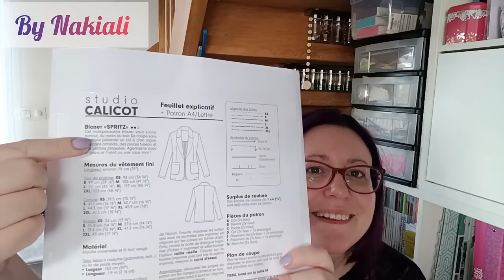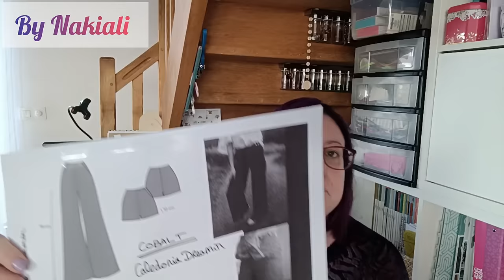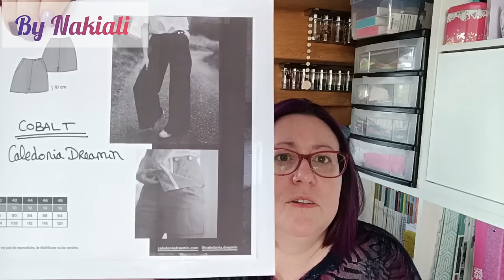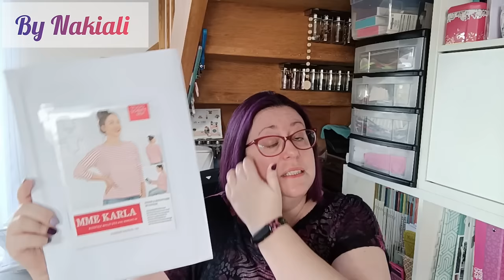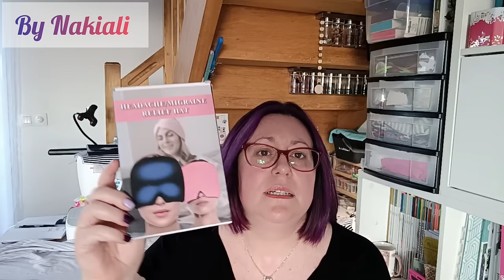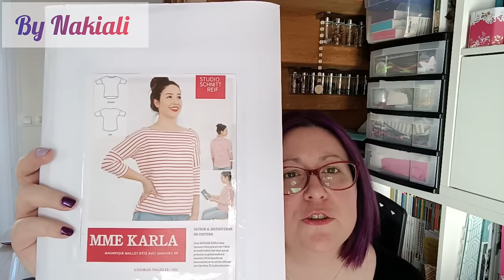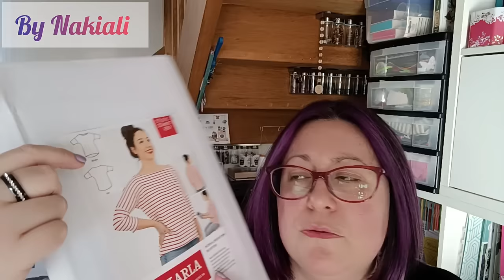VC54 : 100% COUTURE Tenue complète printanière chic et décontractée (PARTIE 1)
Je commence par une rhinopharyngite et je poursuis avec une sinusite, super programme pour mes vacances…ce qui explique que la couture a pris beaucoup plus de temps que prévu.
Je vous présente donc ma tenue complète printanière chic et décontractée en 2 vidéos :

⚠️___Partie 1 :
Je vous dévoile les patrons que je vais utiliser avec des tissus de chez driessenstoffen
💥Veste Blazer Spritz studiocalicot dans un twill peach dark fuschia
💥T-Shirt Mme Karla studioschnittreif jersey de viscose rayé et avec les chutes de ce coupon et d’un jersey de viscose bleu marine un Top Nouipa
💥Pantalon Cobalt caledoniadreamin ma toile dans un lin viscose bordeaux à motifs et la version définitive dans une gabardine bleu marine.
Vu mon état de maladie bien fatigante…je vous présente les projets les plus faciles, les 2 hauts…

⚠️___Partie 2 :
Vous y retrouverez la veste que j’ai déjà cousue et la toile de mon pantalon qui est en-cours au moment où j’écris ces lignes…et enfin vous devriez voir le pantalon dans le tissu prévu…et une vision de la tenue complète.

_____YOUTUBE & INSTAGRAM
Ci-dessous le nom des chaînes et/ou comptes Instagram évoqués pendant ma vidéo :

A bientôt ! Flavie